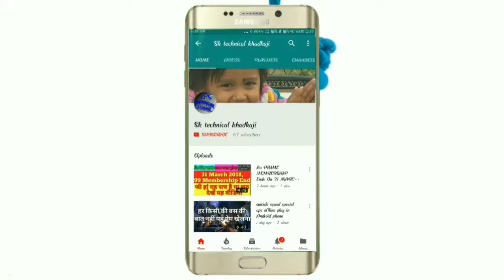Top Android games in all season in 2018.Skid strom.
SK technical khadkaji

Skid strom
Top game.
2018 best game.
Is very easy to use in game.
Skid strom is best game